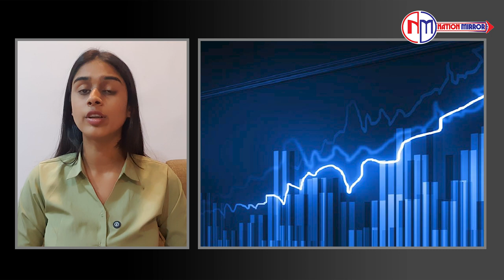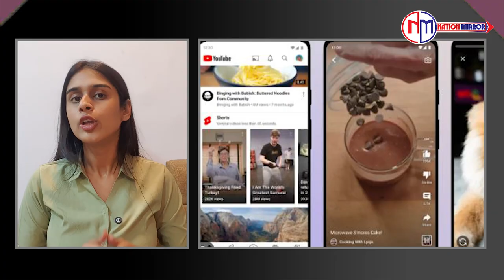finance: today Fin10 Bulletin